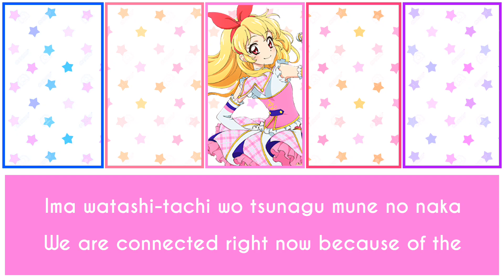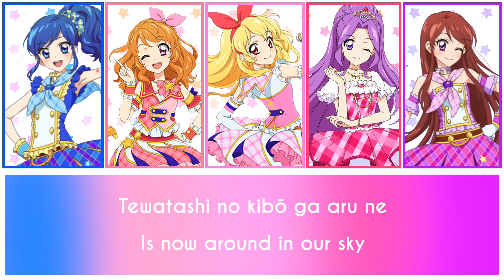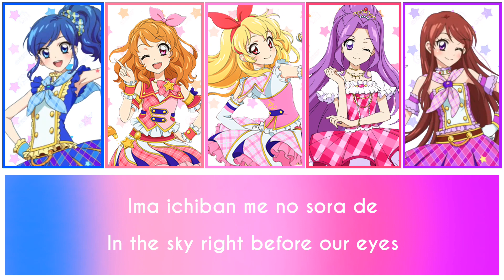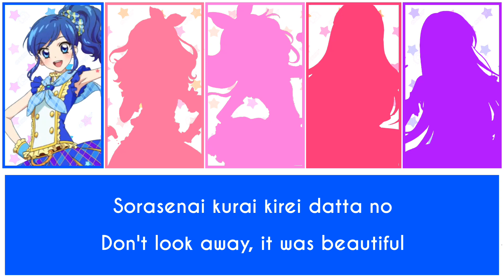SHINING LINE* Aoi, Akari, Ichigo, Mizuki and Ran Mix Ver (Full Romaji and English Lyrics)